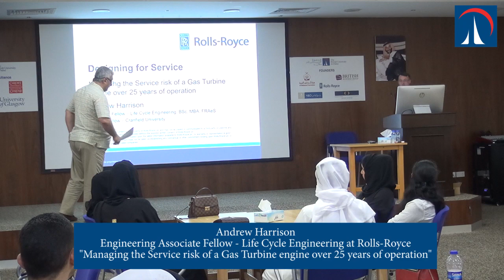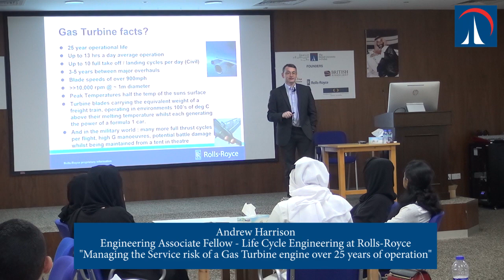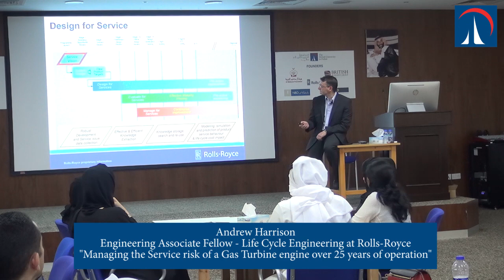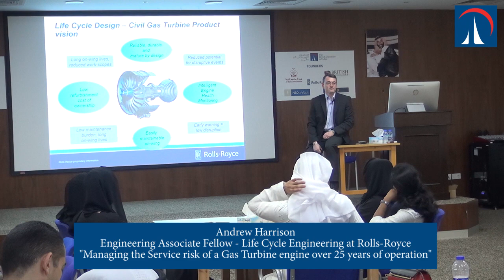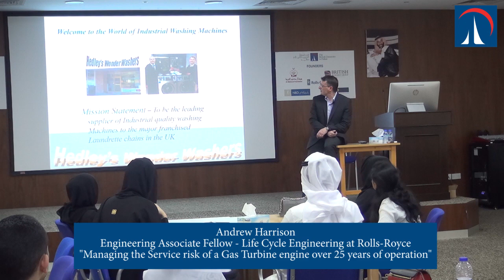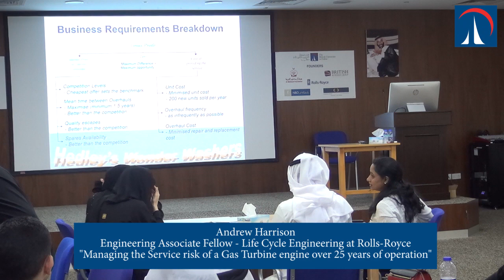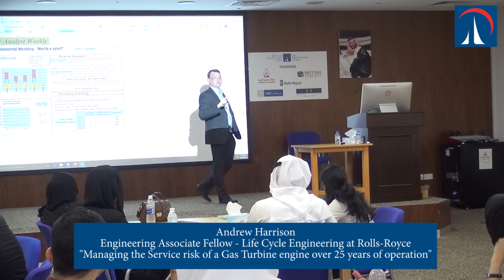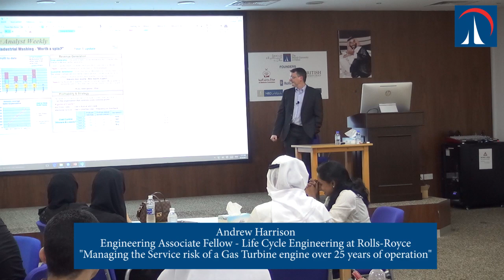Managing the Service risk of a Gas Turbine engine over 25 years of operation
By Andy Harrison
Rolls-Royce Engineering Associate Fellow - Life Cycle Engineering